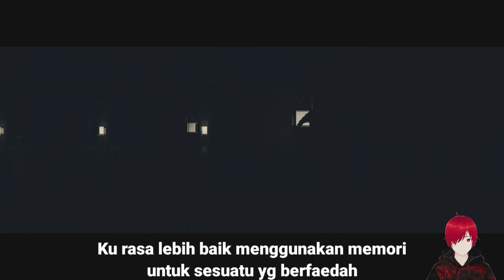Kenapa Kalian Mengangguku - The Joy Of Creation Story Mode Part 2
Halo, semoga hari kalian menyenangkan :)
Kali ini gw memainkan game horror yang berjudul The Joy Of Creation Story Mode.